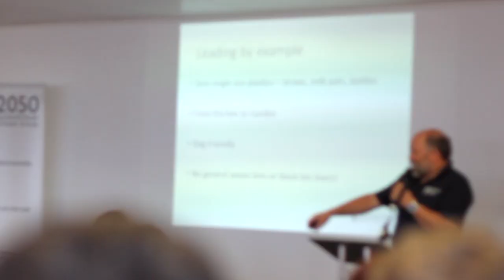How Old Will You Be in 2050?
Each generation will feel the effects of climate change more than the last. Our younger generations will have to help drive and complete the work we start today. We need to harness their energy, invention and political power to raise climate ambition.

We are not creating an army of campaigners, we are creating leaders on sustainability in their respective fields. We are helping them create a sustainable future; where they understand the challenges of climate change and how Scotland can lead the change; where they motivate and inspire others, where they are empowered and equipped to be active citizens of the low carbon movement; and finally where the voice of our generation on climate action is heard at a national and international level.